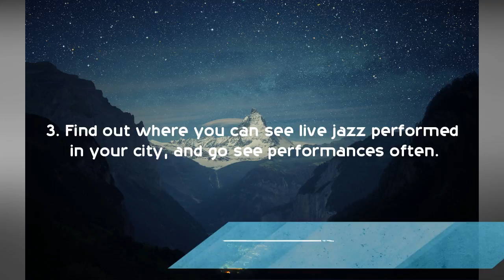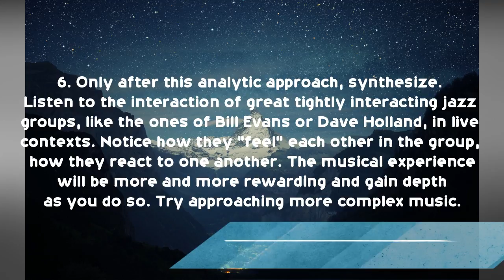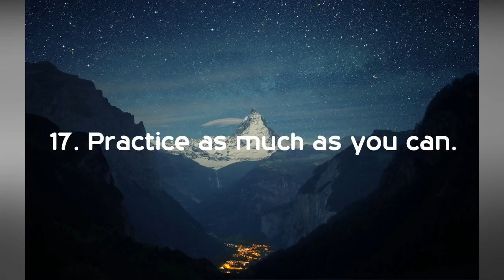How to Be a Jazz Musician | Music | Art Of Knowing